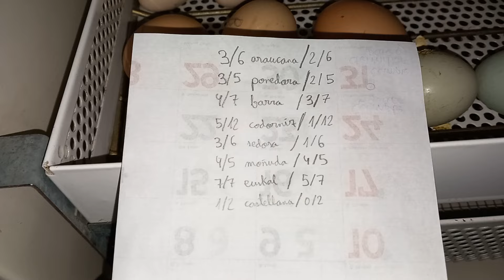NACEN los POLLITOS de RAZA!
Buenas a todos, en el video de hoy vamos con novedades y muy buenas, ya han nacido los pollitos de raza de la incubadora, aunque ha ido bastante mal en cuando a nacimientos, ya estoy investigando el porqué para solucionarlo, así que espero que les guste.